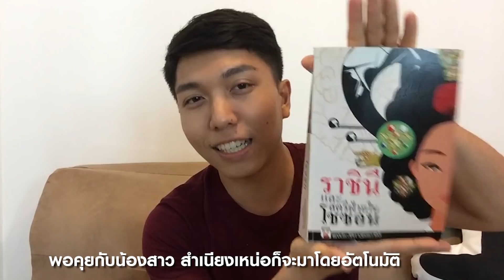ทำไมพระนางทันกยอง เป็นราชินีแค่ 7 วัน / จองโดจอน เป็นคนดีไหม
e-book หนังสือ : ราชินีและสตรีฝ่ายในโชซอน และหนังสืออื่นๆ
meb

สแควร์ LINE ของเพจประวัติศาสตร์เกาหลี